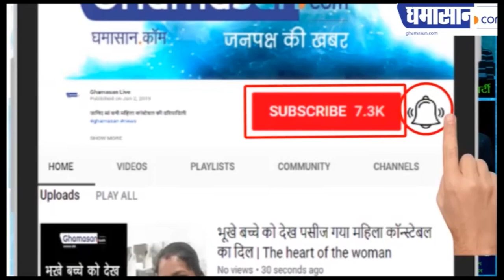Bhojpuri Actress Monalisa Latest HOT Photoshoot | Ghamasan Live